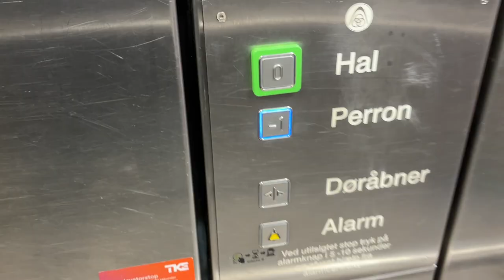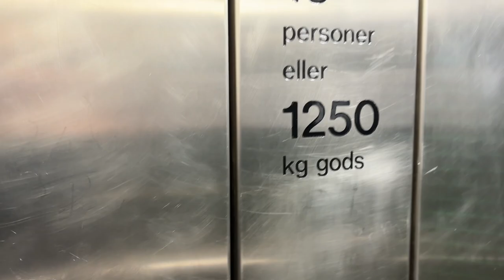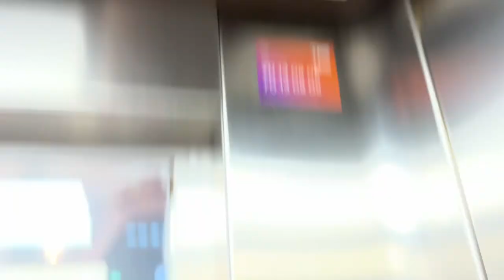1985 Siemens elevator (mod. twice) at Copenhagen Central Station, Copenhagen, Denmark [Tracks 1 - 2]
Here is the elevator which goes from the main hall down to tracks 1 & 2 of Copenhagen Central Station in Copenhagen, Denmark.
It was built by Siemens in 1985 and was eventually modernised twice by ThyssenKrupp. It was first modernised in the early 2010s.
When the elevator got modernised for the 2nd time in the mid 2010s, the doors were replaced. The fixtures haven't changed much but they now light up blue.

Elevator information:
Brand installer / moderniser: Siemens / ThyssenKrupp (twice)
Year built / modernised: 1985 / 2011 / 2018
Capacity: 1,250 kg / 16 persons
Serial number: 4902
Floors served: 2 (-1, 0)
Building address: Banegårdspladsen 1, 1570 København V

The current-day building for Copenhagen Central Station was first built in 1911 and currently has 15 tracks.
Tracks 1 - 8 & 26 are used by the DSB and Intercity trains with services into Sweden and other parts of Denmark.
Tracks 9 - 12 are used by the DSB S-trains and the other 2 that are part of this station are used by Metro lines M3 & M4.